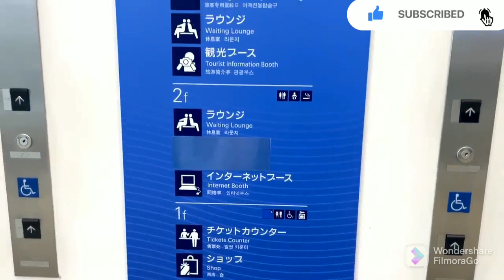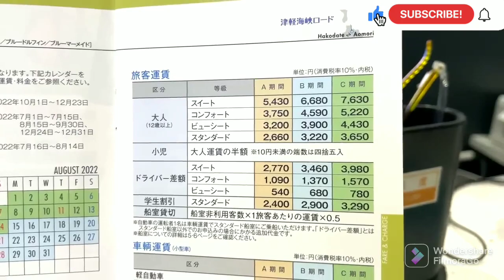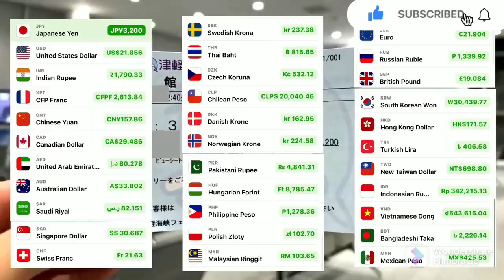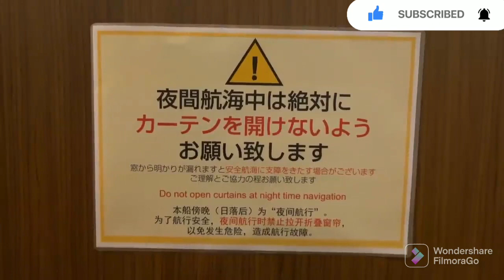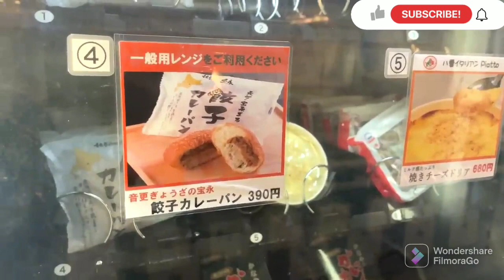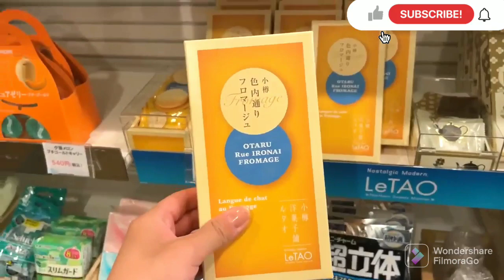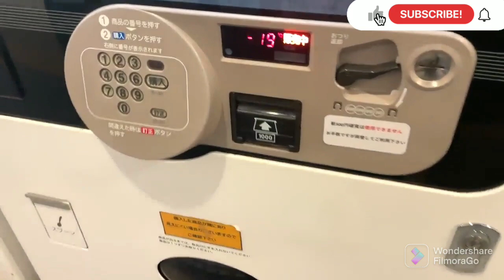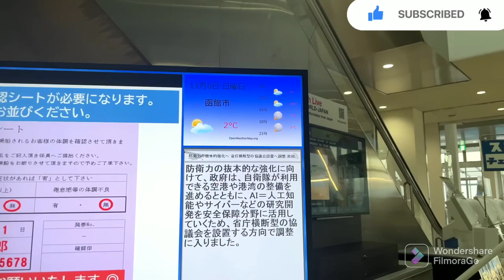Boarding a late night ferry service on an overly busy 24/7 ferry｜Vending Machine｜abroad in Japan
Tsugaru Kaikyo Ferry Terminal
Aomori - Hokkaido Hakodate
View Seats (46 seats)
Relaxing reclining seats facing the direction of travel with a view of the sea.
The spacious barrier-free cabin offers a variety of facilities and accommodations, including reclining "View Seats" with ocean views and a "Private Dog Room" that can accommodate large dogs.

0:00​ Opening
0:23​ Move to Aomori Port Ferry Terminal
1:27​ Introduction of Aomori Ferry Termina store
4:36​ Departure from Blue Luminous
8:28​ Board the ferry
13:59​ Buy your dinner from the vending machine on the ferry
17:32​ Introduction to the store Purchase cookies
19:26​ Purchase breakfast
25:21​ Mt. Hakodate and ferry landing